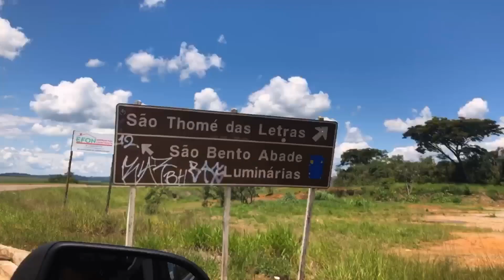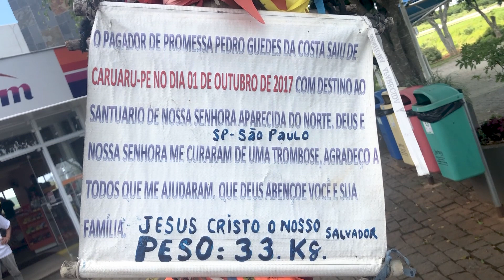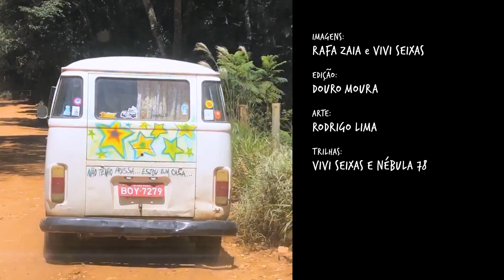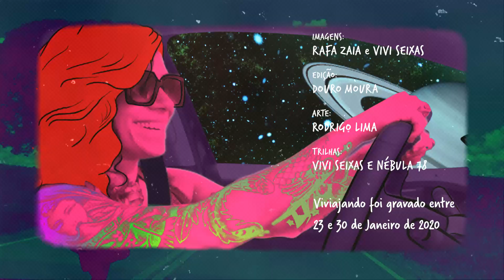Viviajando - Episódio 3 - Cidade das Estrelas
No terceiro episódio do programa seguimos nossa viagem por Minas Gerais direto para São Tomé das Letras com uma parada especial na Cidade das Estrelas.

Venha conosco nesta viagem interplanetária.

Vendo, vivendo, sonhando, Viviajando!

Edição: Douro Moura
Arte: Rodrigo Lima
Finalizador: Daniel Basil
Trilhas: Vivi Seixas e Nébula 78
Imagens: Rafa Zaia e Vivi Seixas

Viviajando foi gravado entre 23 e 30 de janeiro de 2020.